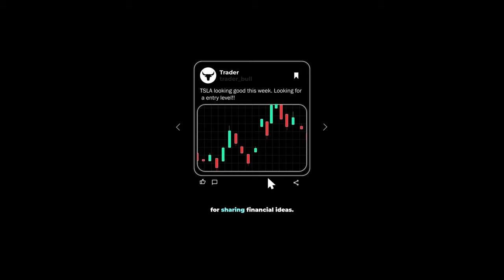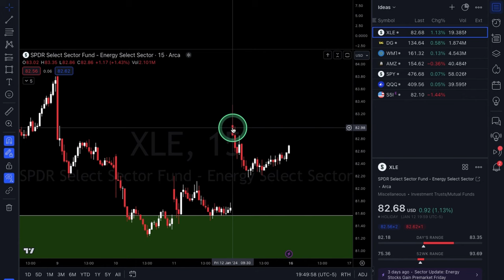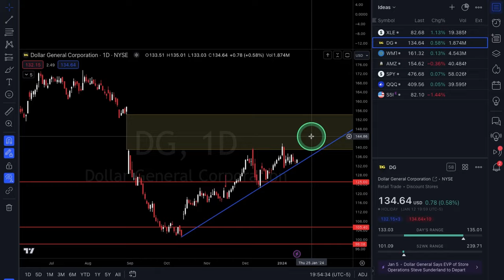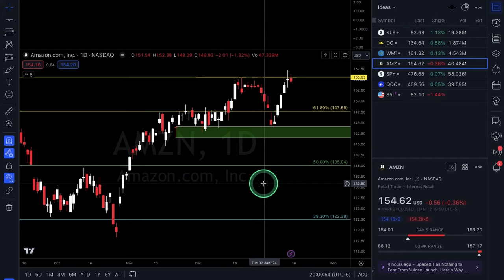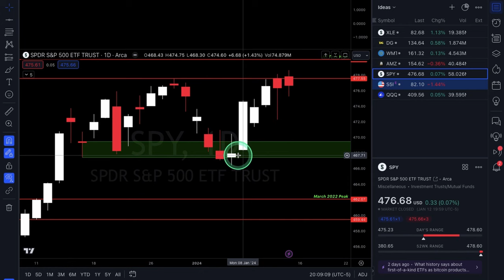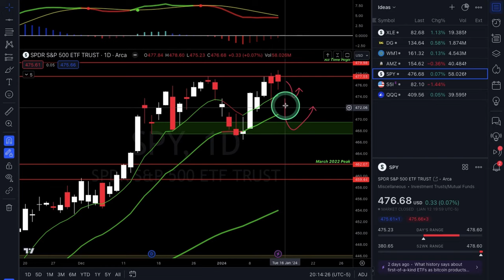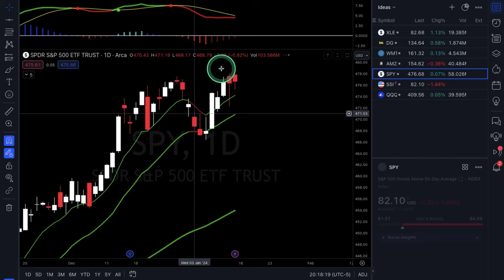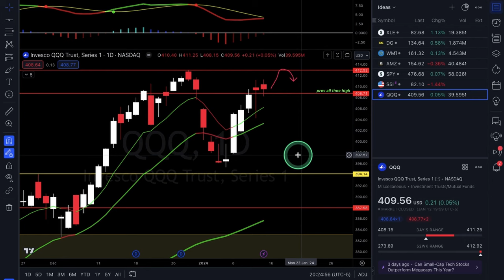OPTIONS Trading Ideas | January Week #3 | Xtrades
In this video, Alexander goes over XLE, DG, WMT & AMZN for potential trade setups & also covers SPY & QQQ for broad market analysis. Tune in every weekend for new ideas & market outlook!